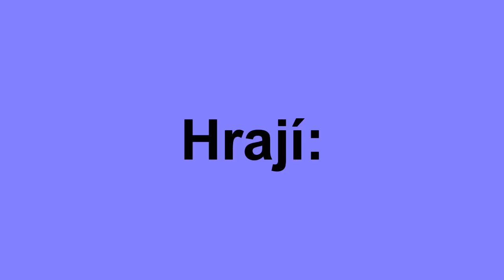Guns Stors a JDoggg99Hrají[Vietcong2]Mp 5část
dnes se podivame na 5 cast z Vietcong 2 Mp tato cast navazuje trochu na minulou cast